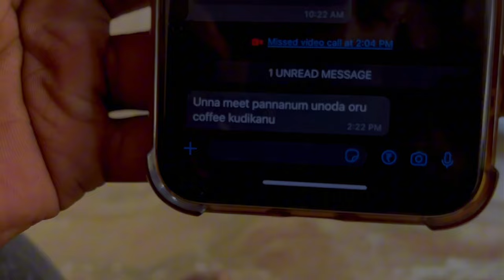Two years Tamil short film | 4k |directed by Jayachandra ￼E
A couples who broke up before two years ￼ and now I mean they both want to meet after two years and what’s the end of that meeting what happened
if they meet ￼or didn’t
Directed by  : Jayachandra￼ E
Editing: Jayachandra E / Akash
Starring: Dinesh Reddy / Nandini / Akash